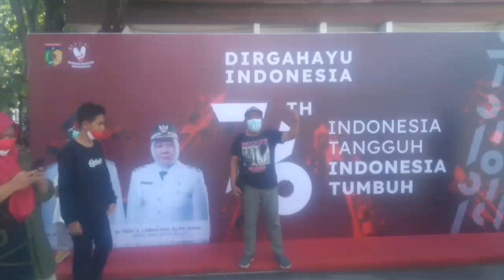Liputan Khusus : Peringatan Detik-detik Proklamasi di Kota Palu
Peringatan Detik-detik Proklamasi di Kota Palu, Rasa Nasionalism, Kebanggaan dan Rasa Kebangsaan Pemuda Pemudi Paskibraka

DIRGAHAYURI76 paskibrakakotapalu